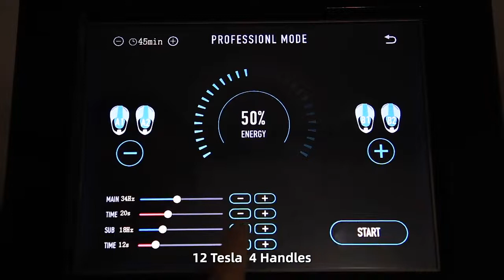EMS Machine for muscle building and body slimming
EMSmachine, Painless, sweat-free, relaxed and fashionable treatment
Lying Down for 30 Minutes = 5.5 Hours of Exercise